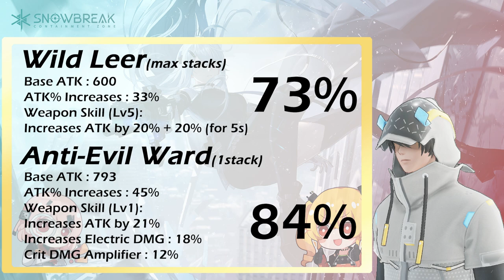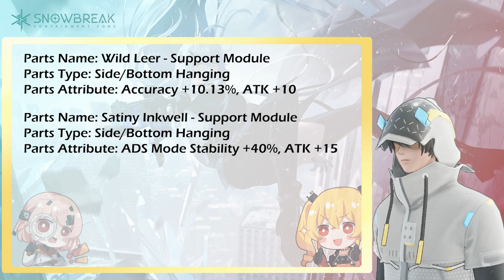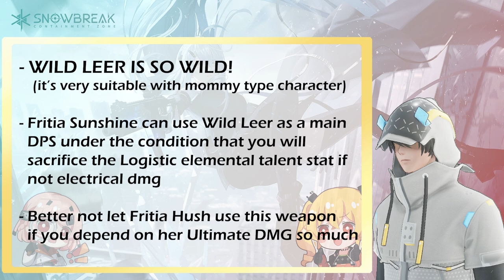NEW 4* AR WILD LEER IS GOAT FOR ALL AR USERS!! ESPECIALLY CHENXING |【SNOWBREAK : Containment Zone】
THE NEW 4* Assault Rifle can make any AR users become Main DPS!!, hope this will helpful and you enjoy it! 👍